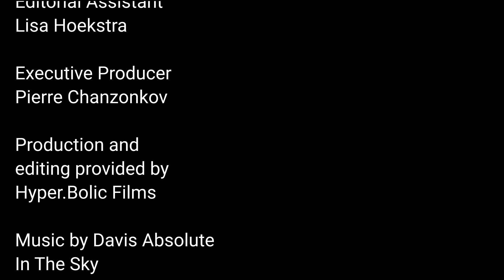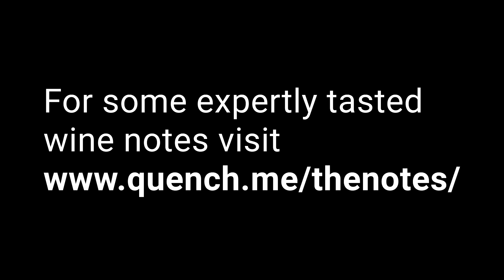Sandra Oldfield, Elysian Projects: In Conversation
We speak to the grande dame of BC wine, Sandra Oldfield, about what's next for her and what she thinks is the next big thing for British Columbia.